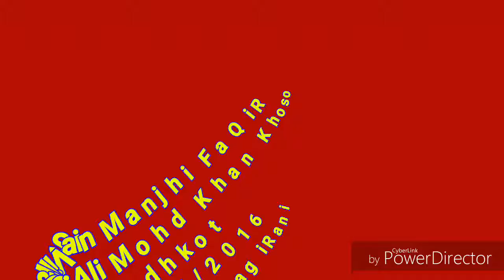Manjhi faqeer, 'Bol' Muhnjay Marun Ja Shal Wasn Werha ||Sufi music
sufi vip 2019

اسان جو يوٽيوب چينل حضرت عشق کي سبسڪرائيب ۽

 لائيق ضرور ڪجو ھن ۾ تمام صوفي ڪلام موجود آھن